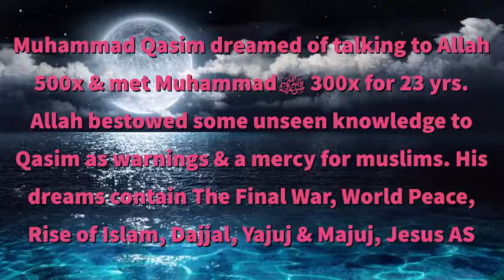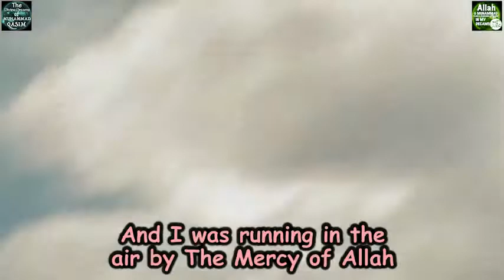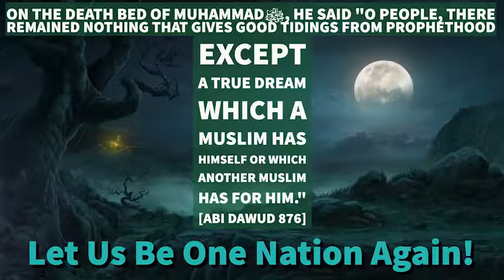The Nur of Allah & The 4 Moons A Blessed Dream